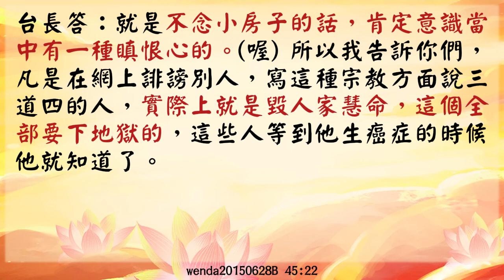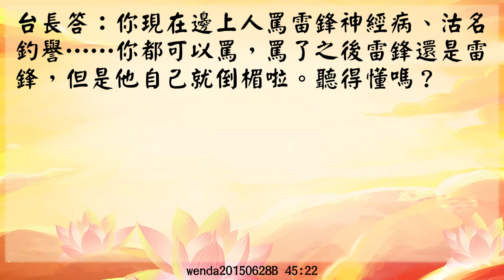【玄藝問答】誹謗宗教的報應很嚴重 (wenda20150628B 45:22)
【誹謗宗教的報應很嚴重】

男聽眾：師父，有一個1996年的老鼠，他今年剛高考完就得了骨肉瘤，就是說的那種骨癌，死亡率特別高啊。他媽媽也離婚，很不容易，帶著這個兒子。您說她需要把這個事情告訴兒子嗎？像這種很嚴重的病……。

台長答：兒子不相信就麻煩了，很快要死。

男聽眾：他念經，但是不念小房子，我聽同修說，今天去放生了。

台長答：就是不念小房子的話，肯定意識當中有一種瞋恨心的。

男聽眾：喔。

台長答：所以我告訴你們，凡是在網上誹謗別人，寫這種宗教方面說三道四的人，實際上就是毀人家慧命，這個全部要下地獄的，這些人等到他生癌症的時候他就知道了。我跟你講，我只能感嘆，其實他們根本不能奈何正法半點的，他們只有自己在造口業。舉個簡單例子，雷鋒這麼好的話，你現在邊上人罵雷鋒神經病、沽名釣譽……你都可以罵，罵了之後雷鋒還是雷鋒，但是他自己就倒楣啦。聽得懂嗎？

男聽眾：是是是。謝謝師父開示！

wenda20150628B 45:22